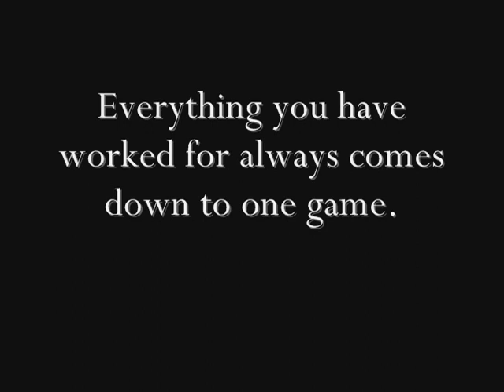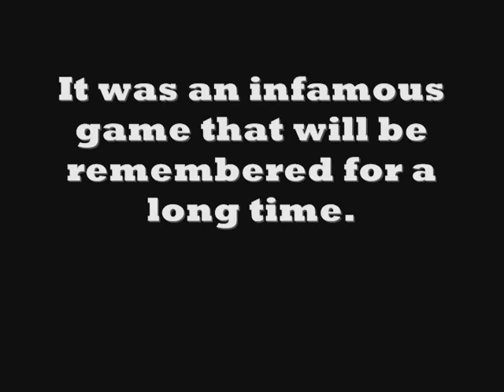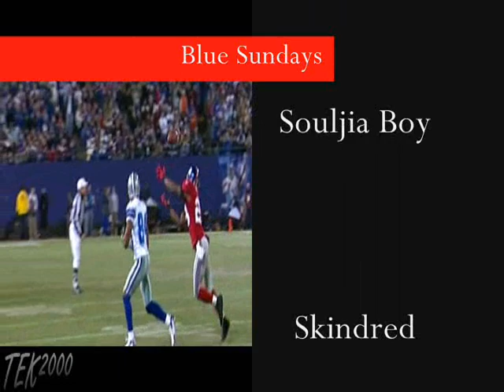Bue Sundays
the sixth and final part of D-Flo's
"Blue Sundays"